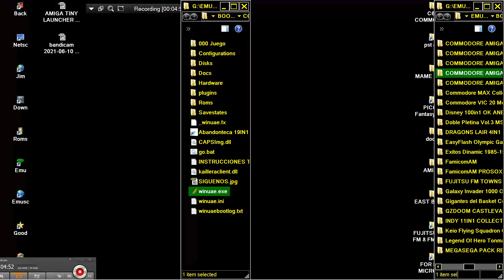AMIGA TINY LAUNCHER 19IN1 AMIGA ATTRACT MODE RETRO FE ABANDONTECA COLLECTION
BELOW THIS PARAGRAPH,YOU FIND MY FRIENDS YOUTUBE CHANNELS THAT HAVE VERY INTERESTING,RETRO VIDEOS,LONGPLAYS,EMULATION,MOVIES,MARTIAL ARTS ELEMENTS AND OTHER GOODIES.PLEASE VISIT THEIR CHANNELS

1) "GAME DEVELOPER" (GAME INTRO)
2) "GAME PUBLISHER" (GAME INTRO)
3) "MENU" DEVELOPER" (FOR ATARI ST GAMES - WHEN THE MENU STARTS)
4) TEAM WHO "CRACKS" GAME (INSIDE DECOMPACTER FROM ATARI ST OR IN THE AMIGA CRACKTRO)
5) VERSION OF UTILITY "CRACK TEAM" USES (AFTER GAME SELECTION IN MENU IN ATARI ST)
6) PROGRAMMER(S) WHO PROGRAMMED GAME (GAME START SCREEN, AND SOMETIMES EVEN IN "HIGH SCORE TABLE".

1) THE GAME EXISTS IN ONLY ONE VIDEO UPLOAD BUT THE UPLOADER "TALKS CONTINOUSLY",THEN THIS IS USELESS FOR ME AND I UPLOAD THE SAME GAME WITHOUT SPEECH
2) IF ANOTHER GAME UPLOAD (ONE ONLY VIDEO) IS FROM EXTERNAL "BAD" CAMERA WITH BAD SOUND,THEN I UPLOAD IT,AGAIN BECAUSE THE OTHER VIDEO IS USELESS...ETC ETC.WELL,FOR ME THESE GAMES ARE NOT "EXISTS" ON YOUTUBE
3) ALSO IF THE GAME HAS "FAKE" MUSIC SUCH AS FOR HYPOTHETICAL EXAMPLE OF "PACMAN" WHICH IN THE VIDEO YOU HERE INSTEAD GAME AND SAPLES "SAMANTHA FOX",THEN THE GAME IS USELESS,AGAIN,FOR ME.

INTERESTING